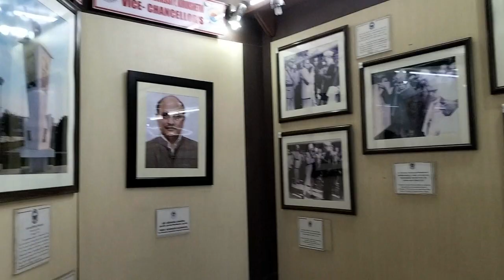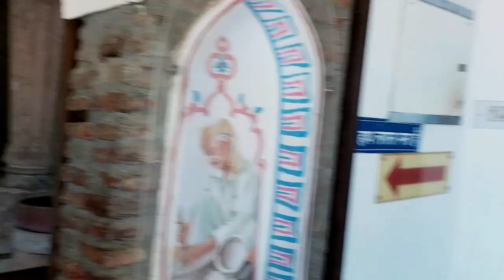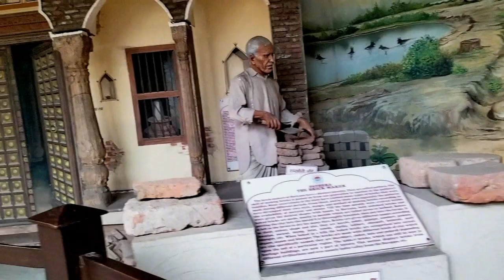Dharohar Museum |NIT KURUKSHETRA| Kurukshetra University | Haryana Culture | Vlog | Athulya Martin